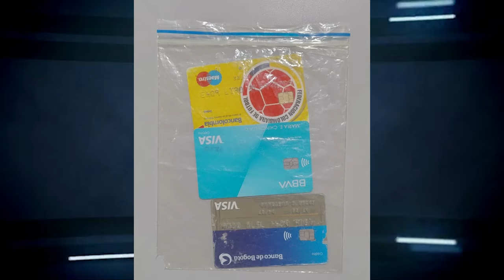POLICÍA DETIENE A DOS INDIVIDUOS POR VANDALISMO EN CAJEROS CON DISPOSITIVOS FRAUDULENTOS